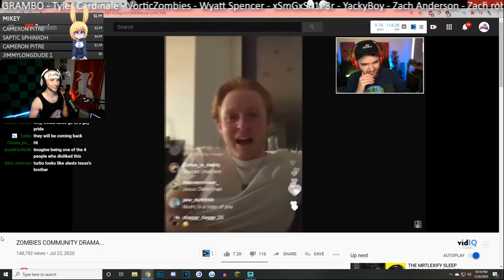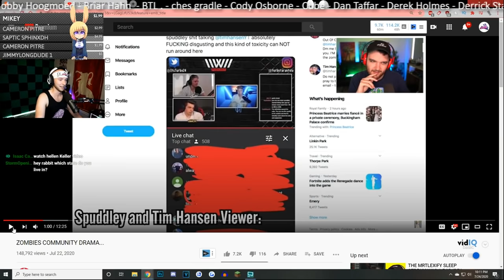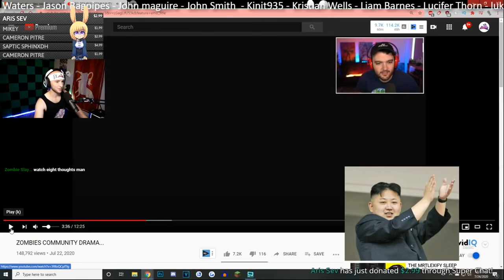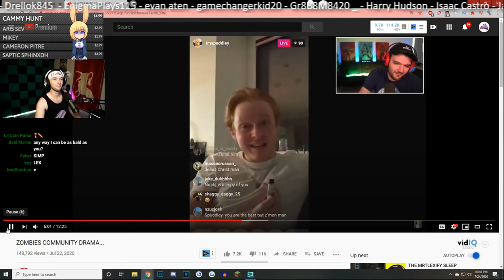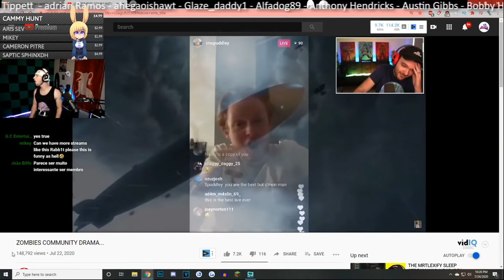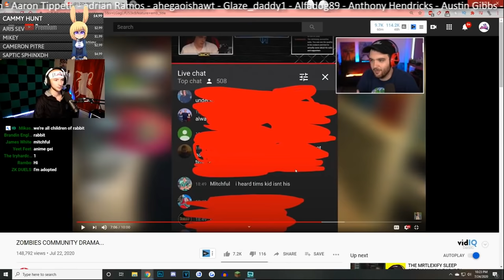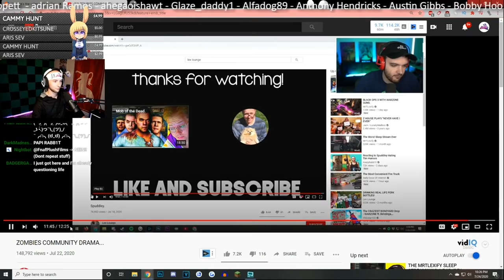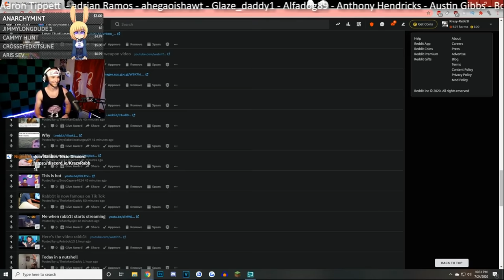Reacting to NoahJ456 Reacting to MrTLexify